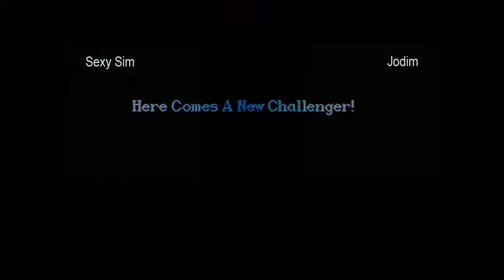Sexy Sim vs Jodim - 11-3-2008